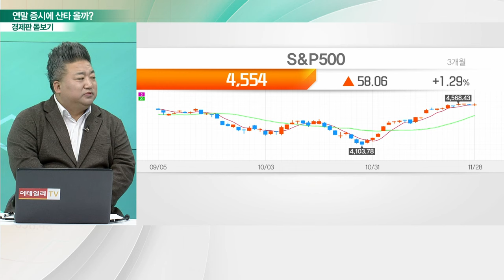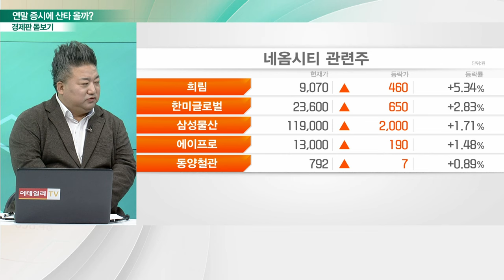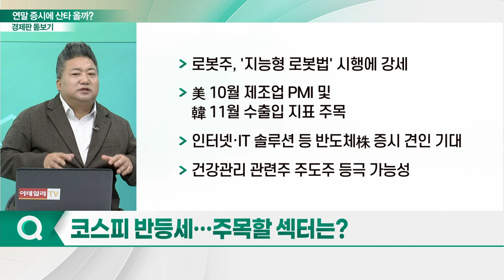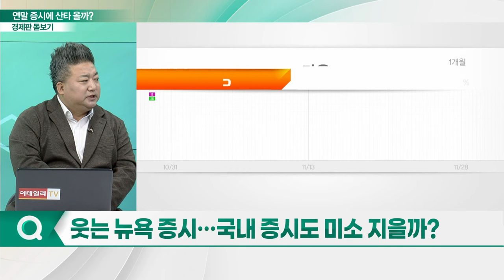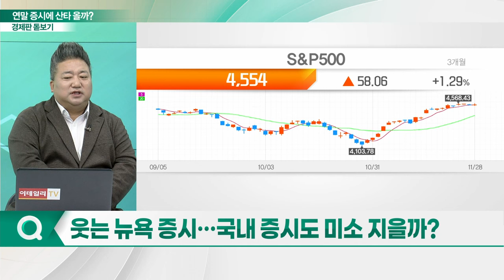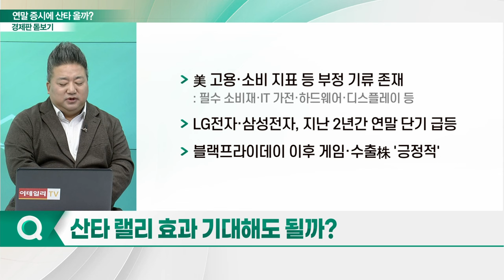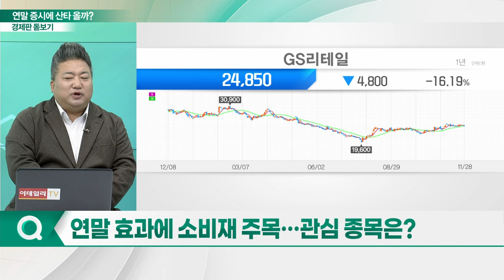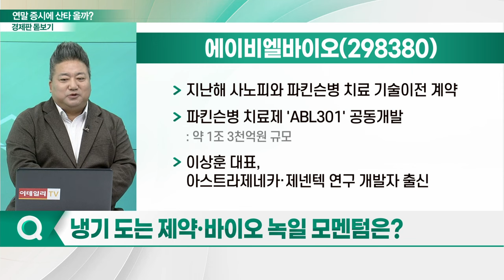산타랠리 기대감 지속... 연말 반전의 기회 올까?_경제판 돋보기 (20231129)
Q. 코스피 지수 반등세… 주목할 섹터는?
Q. 웃는 뉴욕 증시… 국내 증시도 미소 지을까?
Q. 산타 랠리 효과 기대해도 될까?
Q. 연말 효과에 소비재 주목… 관심 종목은?

- 충남 스마트팜 생산한 농산물 판매
- 올해 3Q 매출 4.5%·영업익 44.6% 증가
- 편의점 사업, 연간 약 2천억 원 매출 발생
- 수익 발생할 新사업 창출 여부가 승부처

Q. 냉기 도는 제약·바이오 녹일 모멘텀은?

- 이중항체 ABL103·ABL102 포스터 발표
- 항암제부터 뇌질환까지 다양한 파이프라인 확보
- 임상 성과 따라 추가 기술수출 기대
- 지난해 사노피와 파킨슨병 치료 기술이전 계약
- 파킨슨병 치료제 'ABL301' 공동개발
- 이상훈 대표, 아스트라제네카·제넨텍 연구 개발자 출신